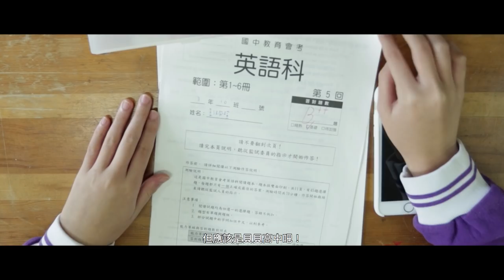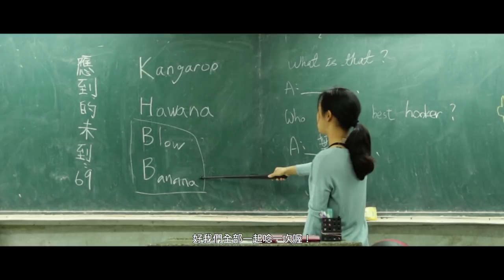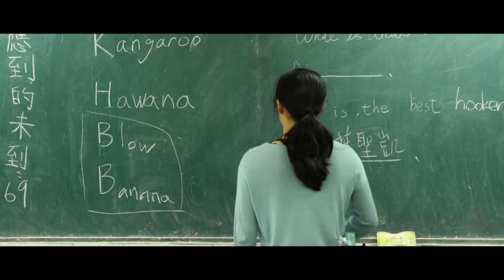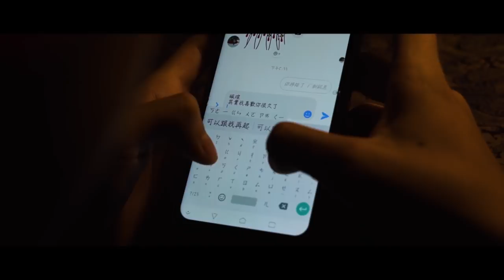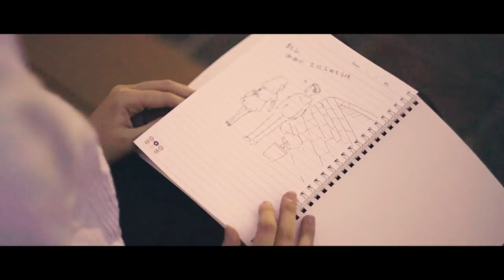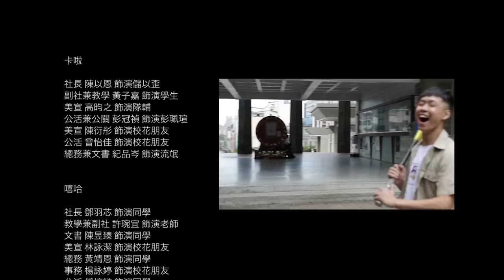竹中竹女《卡嘻地口 拾夢之後》幹片微電影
建議調至最高畫質喔！